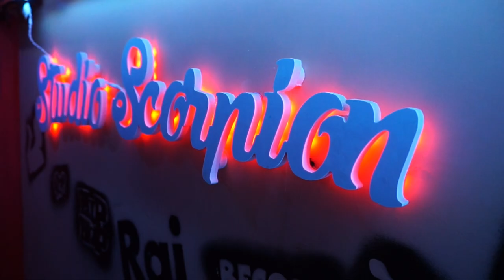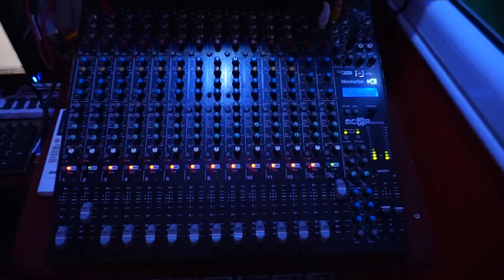Cheb Michou Casanova jelaba wel3ourde أجمل أغنية مداحات 2021 قنبلة TikTok الجلابة و العرض